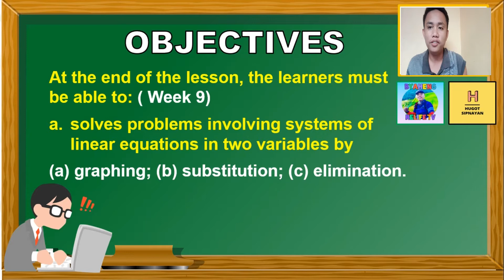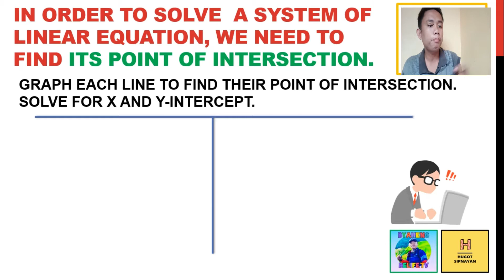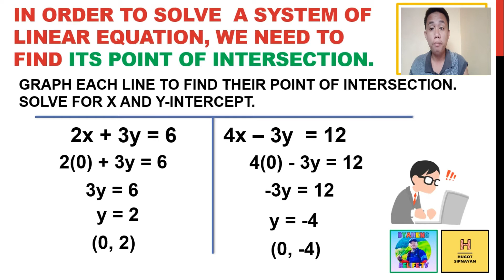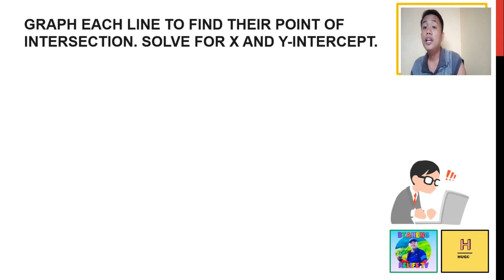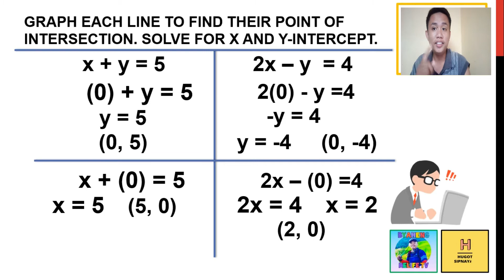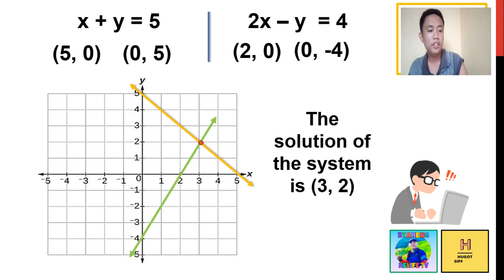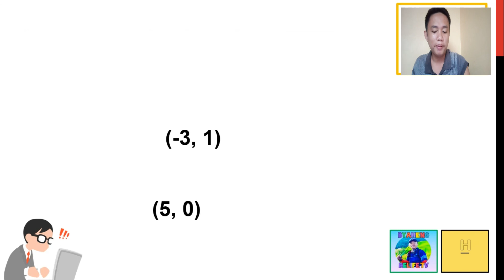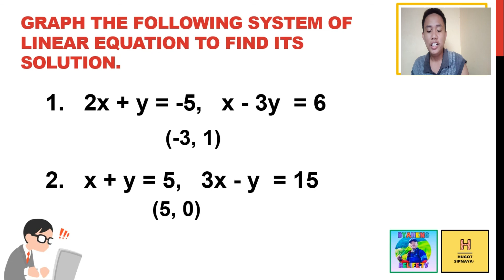Solving System of Linear Equation by Graphical Method (Filipino/Tagalog)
Solving System of Linear Equation by Graphical Method